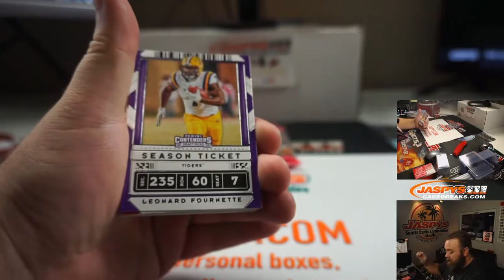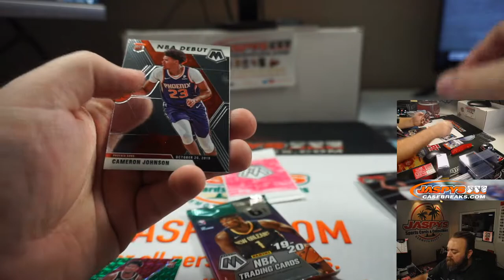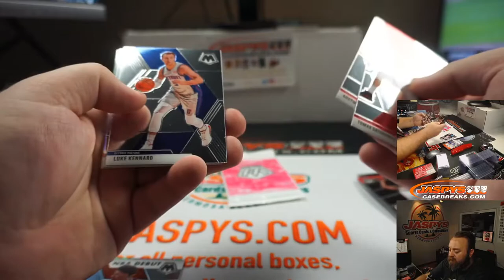TH 8/13 - PERSONAL BREAK FOR MICHAEL U - 2020 CONTENDERS DRAFT PICKS/2019-20 MOSAIC BASKETBALL PACK